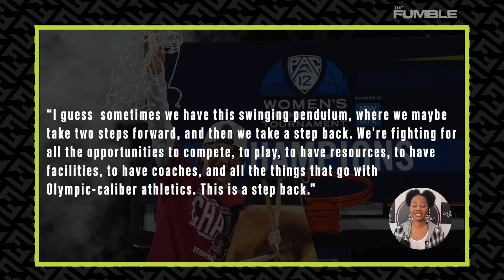Stanford Basketball Coach SHADES LSU Gymnast For Making $2 Million A Year From Sponsors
Contrary to popular belief, two things can be true at the same time. In this case a Stanford Basketball Coach Tara Vanderveer and an LSU Gymnast  Olivia Dunn both have valid points.